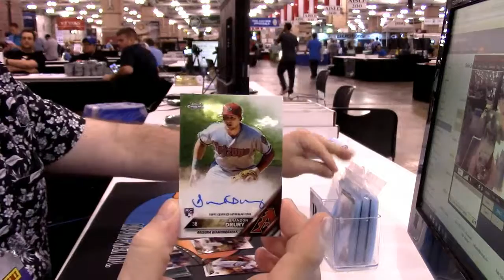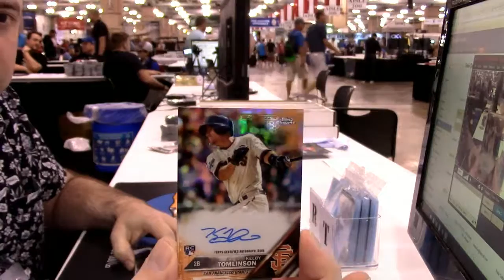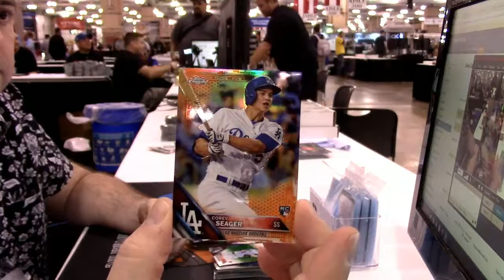2016 Topps Chrome Hobby personal 4